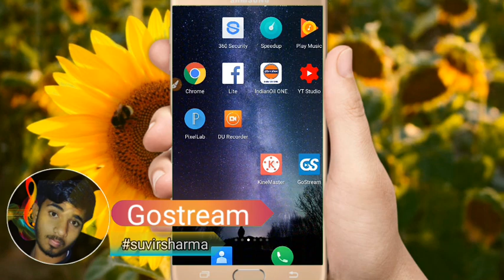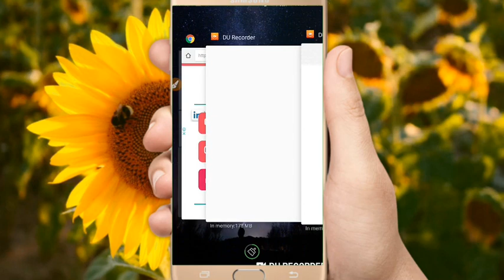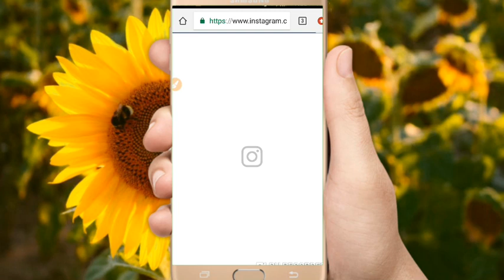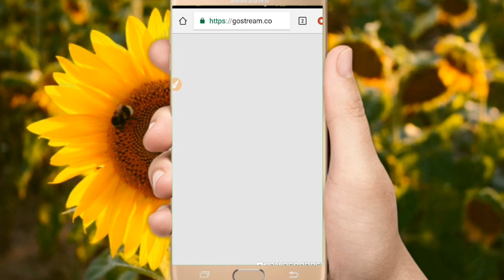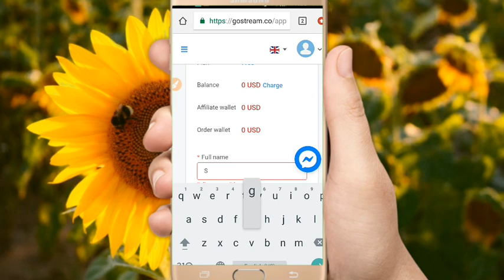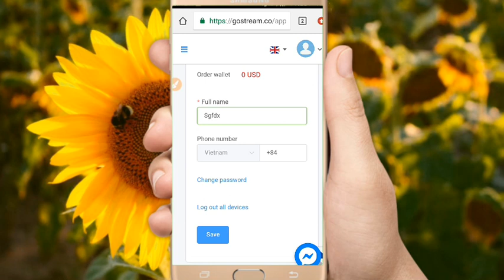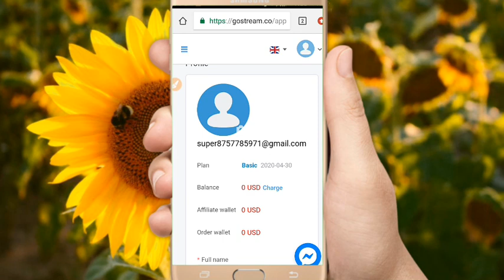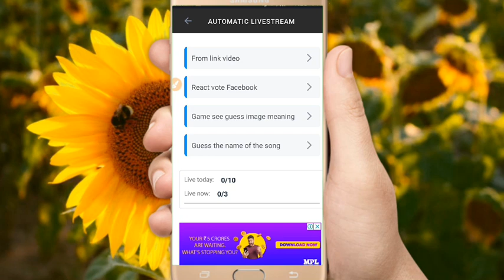How to remove Gostream watermark permanently | Permanent Gostream watermark kaise hataye | 2020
Hlo Friend
Agar aap meri pahli video nhi dekhe hai to pahle wo video dekh lo ,

HOW TO VERIFIED INSTAGRAM ACCOUNT-

@suvir Sharma - Gostream